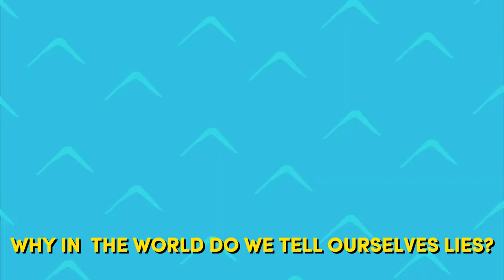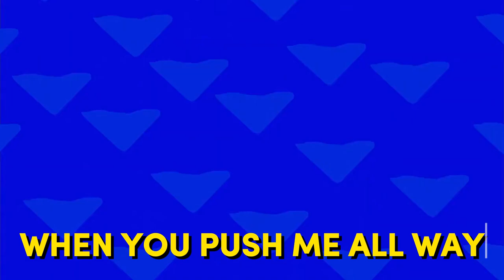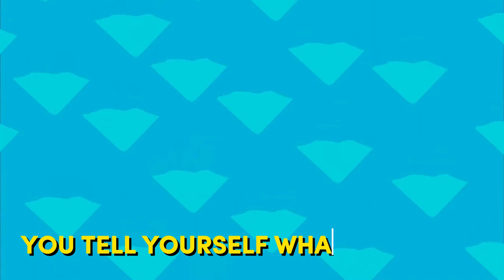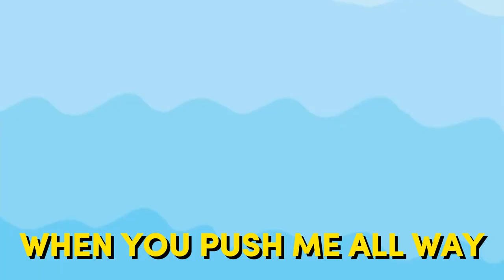Lies - Oliver Tree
This song is owned by Oliver Tree Nickell & Casey Mattson, Copyrighted by Atlantic Records & Alien Boy Productions, Lies is an original song by Casey Mattson & Oliver Tree that was made in 2016 and was only shown at 2 shows, 1 at Outside Lands and  one in SCMF 2018.

Totally AI vocals
Singer: REMAKERTW
Mix Master - REMAKER TW
Production - REMAKER TW
Vocals - Behemoth
Lyric Video - Bez